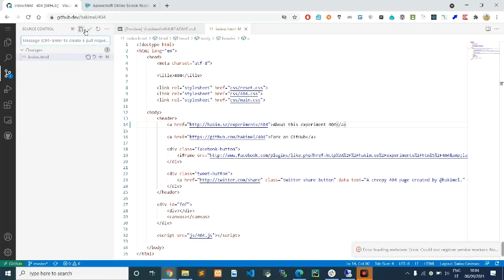Otvori github repository jednim klikom vs code (Open github repository by just one click in vs code)